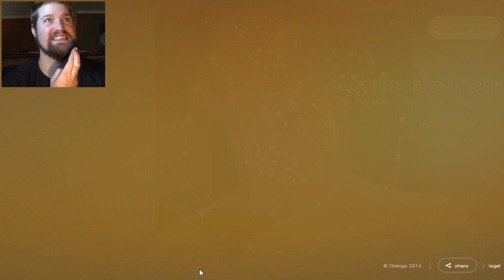Figaro Highlights 8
A look back at some highlights over the last months.

Video's from highlights in order of appearance -
My Future Self -
Resident Evil: Revelations 2 P4 -
Terrordrome P1 -
Outlast: Whistleblower P4 -
Game of Thrones P9 -
Happy Wheels P9 -
Dark Souls 2 P24 -
NBA JAM P1 -
Goat Simulator P4 -
Bad Dreams P2 -
Outlast: Whistleblower P3 -
Resident Evil P8 -
Goat Simulator P3 -
MK: Deception P7 -
Game of Thrones P8 -
Bad Dreams P5 -
McPixle P3 -
Batman AK P1 -
Bad Dreams P5 -
MK: Deception P8 -
Game of Thrones P7 -
Resident Evil P9 -